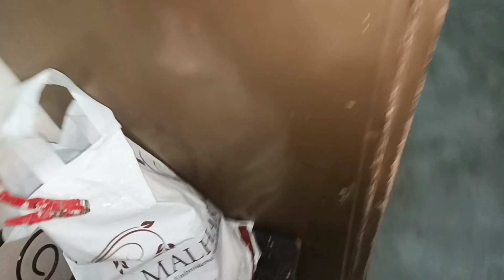bhabhiyon Ne nashta Kyon Nahin Banaya